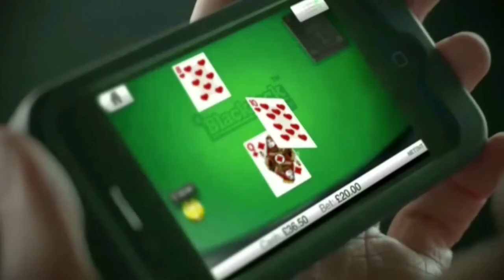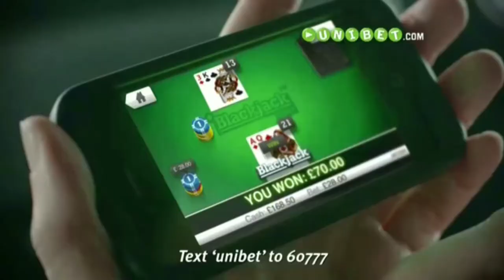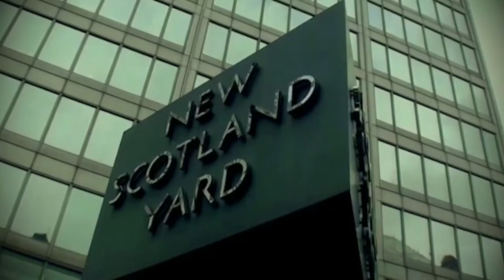showreel 2017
A slightly newer version of actor Jerry Anderson's showreel. Clips from Adverts, TV, and Film up to present day, giving a small example of some of the different characters and accents in his repertoire.
Not just a 'One Trick Pony'.